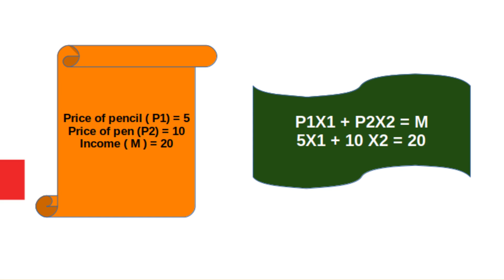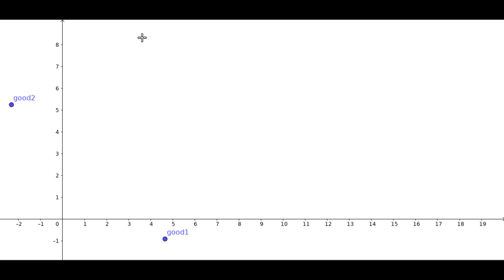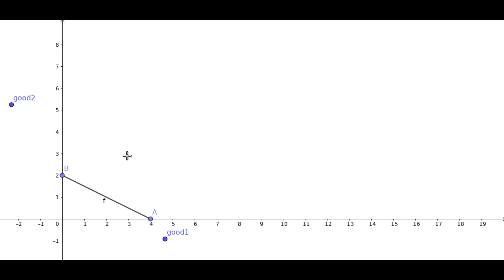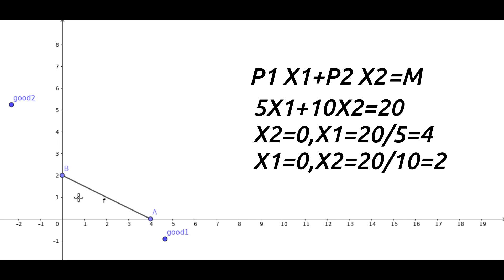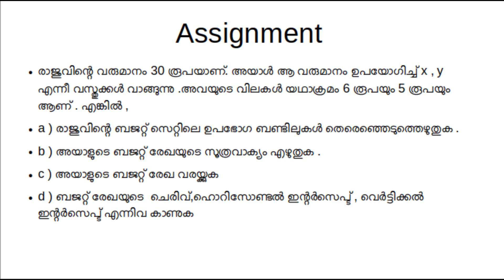Micro-chapter2--BUDGET LINE... on line class by Ramachandran. K in malayalam രാമചന്ദ്രൻ. കെ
രാമചന്ദ്രൻ കെ യുടെ മലയാളം വിശദീകരത്തിൽ economics ഓൺലൈൻ ക്ലാസ്സ്‌